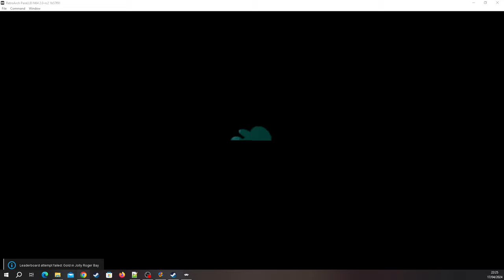Super Mario 64 Multiplayer Splitscreen (1080p) [RA] - Episode 3 [NC]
Course: [0/15] - Peach's Castle [5/12]
* Princess Peach's Secret Slide [2/2] [100%]
* Mario Wings into the Sky (Flying Cap) [1/1] [100%]
* Peach's Secret Aquarium [1/1] [100%]
* Mips the Rabbit [1/2]
* Drainage System (Vanishing Cap) [1/1]
* Hazy Maze Sewage (Metal Cap) [1/1]
* Toad Stars [1/3]
* Mario Wings over the Rainbow [0/1]
Bowser Stage: [1/3] - Dark World [1/1]
Bowser Stage: [2/3] - Fire Sea [0/1]
Bowser Stage: [3/3] - In the Sky [0/1]
Course: [6/15] - Hazy Maze Cave [6/7]
* Swimming Beast in the Cavern (Done)
* Elevate for 8 Red Coins (Done)
* Metal-Head Mario Can Move! (Done)
* Navigating the Toxic Maze (Done)
* A-Maze-Ing Emergency Exit (Done)
* Watch for Rolling Rocks (Done)
* 100 Coins
[YouTube Chapters]

0:00 - [YouTube Chapters]
0:02 - 2:21 [Gameplay: Peach's Castle]
2:22 - 3:01 [Gameplay: Hazy Maze Cave] [2/7] Stars]
3:02 - 3:08 [Gameplay: Peach's Castle]
3:09 - 5:47 [Gameplay: Hazy Maze Cave] [4/7] Stars]
5:48 - 5:54 [Gameplay: Peach's Castle]
5:55 - 8:54 [Gameplay: Hazy Maze Cave] [5/7] Stars]
8:55 - 9:38 [Gameplay: Hazy Maze Sewage] [1/1] Stars]
9:39 - 9:54 [Gameplay: Peach's Castle]
9:55 - 11:37 [Gameplay: Hazy Maze Cave]
11:38 - 12:31 [Gameplay: Peach's Castle]
12:32 - 13:19 [Gameplay: Whomp's Fortress] [RA Hunting] [Failure] [(Skip-able)]
13:20 - 13:46 [Gameplay: Peach's Castle]
13:47 - 13:57 [Gameplay: Whomp's Fortress] [RA Hunting] [Canceled]
13:58 - 14:02 [Gameplay: Peach's Castle]
14:03 - 14:09 [Gameplay: Whomp's Fortress] [RA Hunting] [Canceled]
14:10 - 14:15 [Gameplay: Peach's Castle]
14:16 - 15:03 [Gameplay: Whomp's Fortress] [RA Hunting] [Failure] [(Skip-able)]
15:04 - 15:09 [Gameplay: Peach's Castle]
15:10 - 15:52 [Gameplay: Whomp's Fortress] [RA Hunting]
15:54 - [Retro Achievement Unlocked: Mario Bros VS King Whomp]
15:56 - 16:03 [Gameplay: Whomp's Fortress]
16:04 - 16:22 [Gameplay: Peach's Castle]
16:23 - 16:48 [BRB] [(Skip-able)]
16:49 - 17:48 [Gameplay: Jolly Rogers Bay] [5/7] Stars]
17:49 - 17:55 [Gameplay: Peach's Castle]
17:56 - 18:48 [Gameplay: Jolly Rogers Bay] [6/7] Stars]
18:49 - 19:22 [Gameplay: Peach's Castle]
19:23 - 20:05 [Gameplay: Big Boo's Haunt] [RA Hunting] [Failure] [(Skip-able)]
20:06 - 20:15 [Gameplay: Peach's Castle]
20:16 - 22:37 [Gameplay: Big Boo's Haunt] [6/7] Stars]
22:38 - 22:59 [Gameplay: Peach's Castle]
23:00 - 23:22 [Gameplay: Big Boo's Haunt] [RA Hunting] [Failure] [(Skip-able)]
23:23 - 24:14 [Gameplay: Peach's Castle]
24:15 - 25:55 [Gameplay: Big Boo's Haunt] [RA Hunting] [Failure] [(Skip-able)]
25:56 - 26:05 [Gameplay: Peach's Castle]
26:07 - 27:16 [Gameplay: Big Boo's Haunt] [RA Hunting] [Failure] [(Skip-able)]
27:17 - 27:29 [Gameplay: Peach's Castle]
27:30 - 28:01 [BRB] [(Skip-able)]
28:02 - 28:35 [Gameplay: Big Boo's Haunt] [RA Hunting] [Failure] [(Skip-able)]
28:36 - 28:46 [Gameplay: Peach's Castle]
28:47 - 29:50 [Gameplay: Big Boo's Haunt] [RA Hunting] [Failure] [(Skip-able)]
29:51 - 30:10 [Gameplay: Peach's Castle]
30:11 - 31:31 [Gameplay: Big Boo's Haunt] [RA Hunting] [Failure] [(Skip-able)]
31:32 - 31:41 [Gameplay: Peach's Castle]
31:42 - 32:46 [Gameplay: Big Boo's Haunt] [RA Hunting] [Failure] [(Skip-able)]
32:47 - 33:04 [Gameplay: Peach's Castle]
33:05 - 33:47 [Gameplay: Big Boo's Haunt] [RA Hunting] [Failure] [(Skip-able)]
33:48 - 33:51 [Gameplay: Peach's Castle]
33:53 - [End of the Episode]

Note: Sorry for the flikkering and sorry for the windowed mode.
The Rom hack would constant freeze on full screen + the flikkering would've been much more intense.

So this was the best solution!

Another Note:

Mario = Meikitamemo (Me)
Luigi = LolindirLink

Bonus Note: All 100 coins will be done later.
The coins have cheevo's that are time based.
So we do those as last.